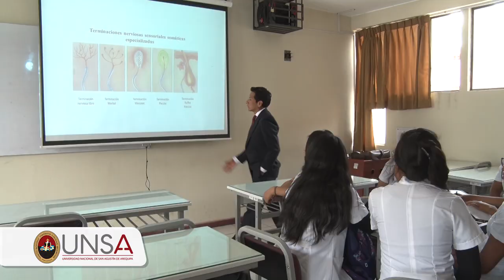Dr. Hugo Rojas Flores, Rector de la UNSA - Curso de Propedéutica